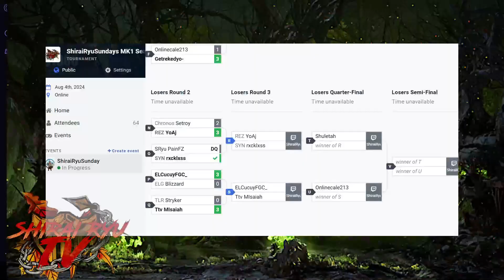Who Is This SCORPION??? | Yo AJ vs Rxckless | Mortal Kombat 1 Pro Set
For the latest qualifier we were blown away when we stumbled upon Aj & Rxckless in this Top 8 set! Let us know what you think!

 Join in on the action!